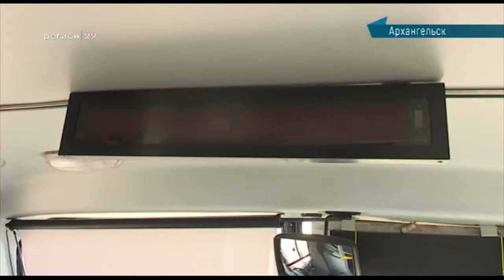02.17.2018 В Архангельск пришли новые автобусы